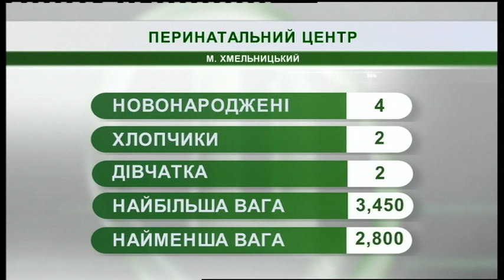22.03.2019. Новини. 07:30